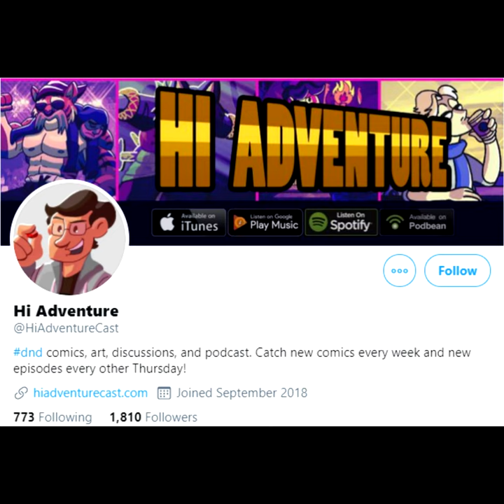Bad guys never play fair - dnd Webcomic Dub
Sometimes it really feels like the bad guy is just cheating, they're just so unfair.

Edited by Shit Industries.

comic